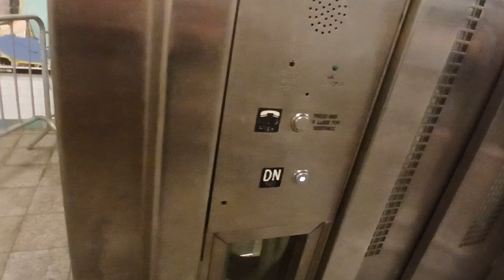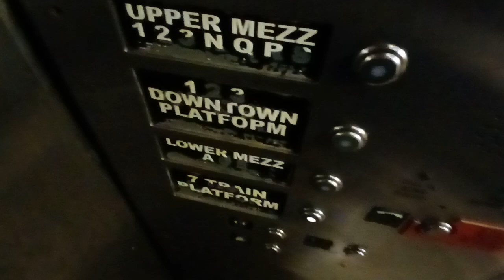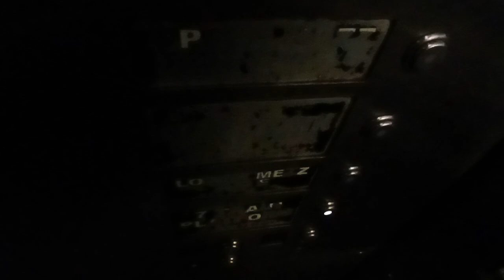Staley hydraulic glass elevator at the Times Square - 42nd Street subway station (Manhattan, NY)